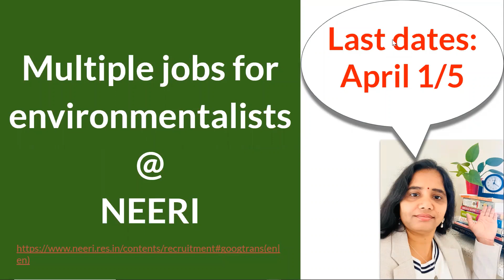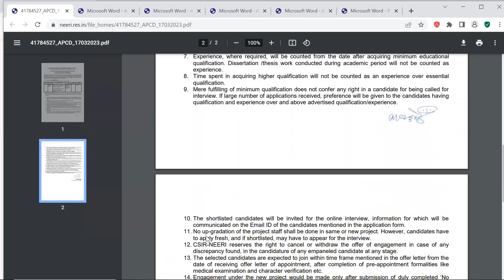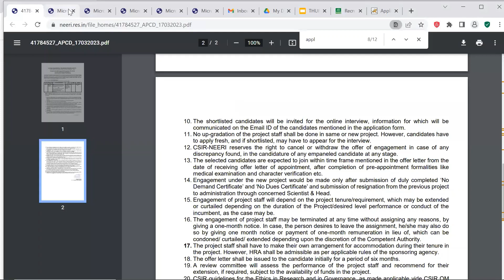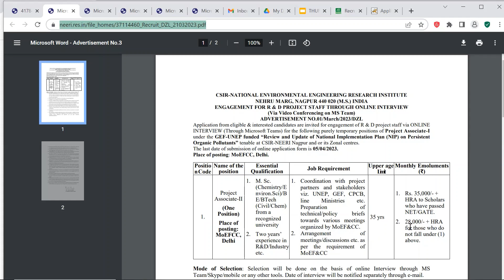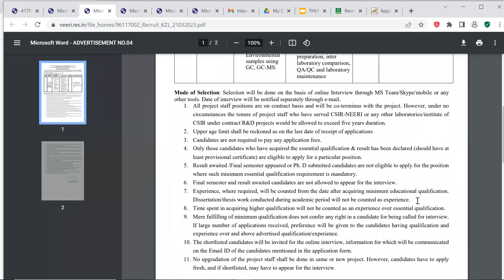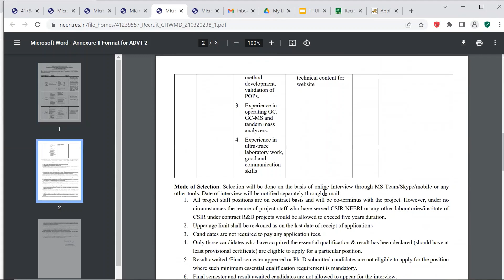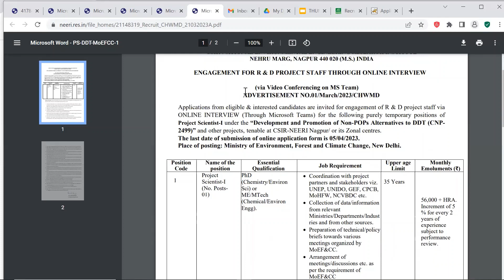Multiple jobs for environmentalists @ NEERI Apply online today